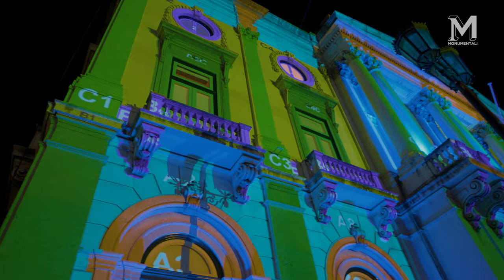Monumental Tour @ Câmara Municipal - Lisboa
Monumental Tour at the Câmara Municipal for the closing of the season France Portugal.
29th October 2022.

With Michael Canitrot, Diana Oliveira and Xinobi
Mapping by Av-Extended Feat. Vanessa Teodoro
Lights by Mikael Trochu

🎥 Wuddhy Fernandes & Luc Negri
🎶 Michael Canitrot « Take it Back » (Monumental Club Mix)

Special Thanks to The French Ministry of Culture, The City of Lisboa, Egeac and the season France - Portugal 2022.